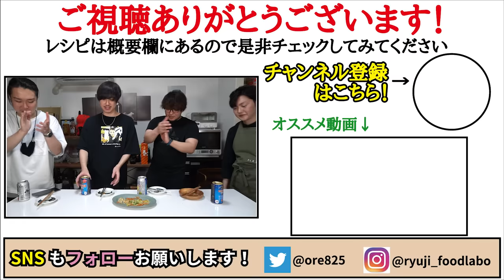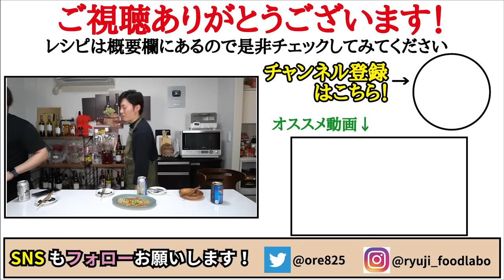【至高の塩焼きそば】世界一美味しいねぎ塩だれで作る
【至高の塩焼きそば】

★今回のレシピはこちら↓
焼きそば麺　150g
にんじん　30g
玉ねぎ　30g
豚バラ肉　70g（肉の下処理で塩、胡椒　適量、片栗粉　小さじ1と半分）
サラダ油　小さじ1と半分
すりごま　大さじ1
＝ネギダレ＝
長ねぎ　30g
酒　大さじ2
ナンプラー　小さじ2
黒胡椒　適量
創味シャンタン　小さじ1/2
ごま油　小さじ2
にんにく　半片
☆仕上げに追い黒胡椒適量とカットレモンを添えて
★味変はレモンを絞って

2021年7月21日発売の新刊！

フリーBGM
DOVA-SYNDROME